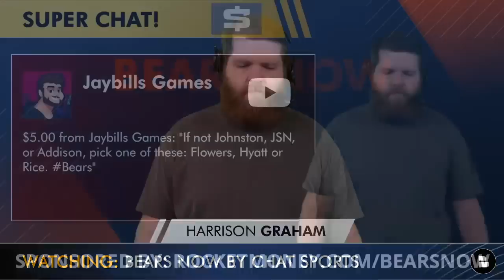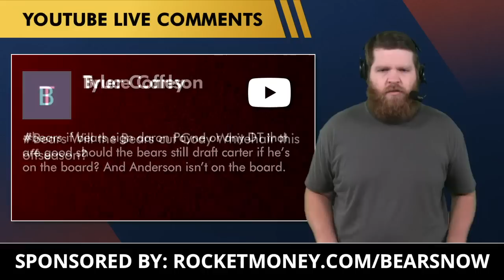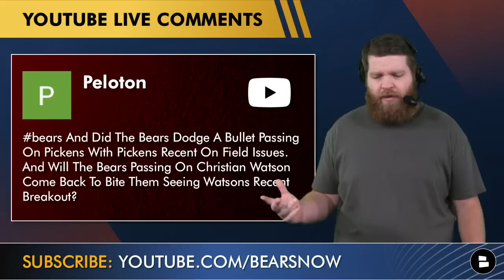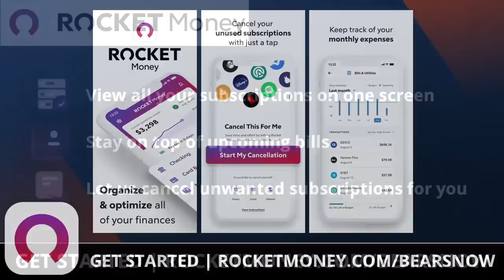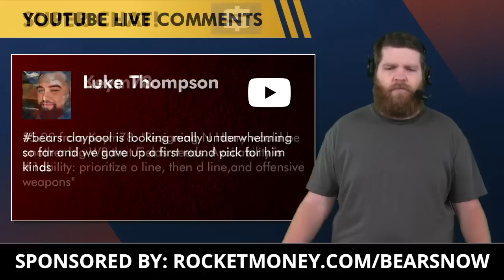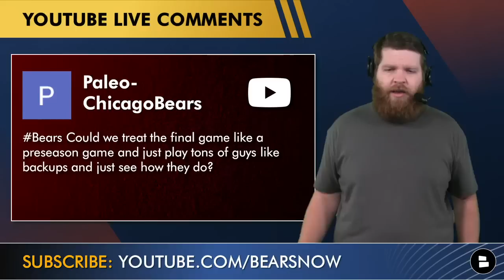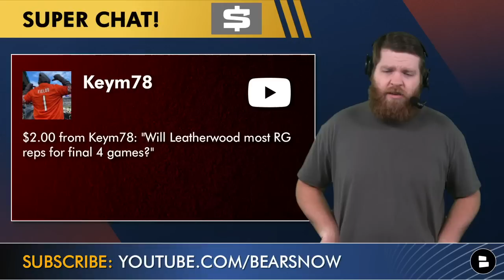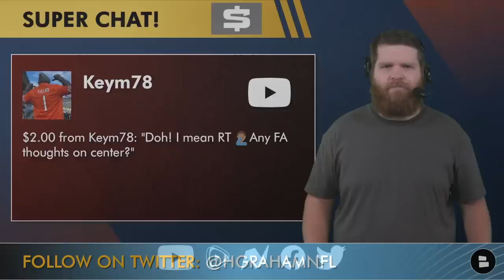Bears Rumors: CUT Cody Whitehair & Sign Rodney Hudson? WR NFL Draft Targets? Re-Sign N’Keal Harry?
Today’s Chicago Bears Rumors Mailbag covers a lot of ground with questions from Bears now subscribers. The Bears have a big 2023 NFL Offseason coming up with a projected $110+ million in salary cap space and a potential Top 5 NFL Draft pick. Could the Bears cut OL Cody Whitehair to create even more cap space? Is veteran center Codney Hudson a potential NFL free agent target? Will the Bears re-sign WR N’Keal Harry? Bears Now host Harrison Graham answers all of these questions and more on today’s Chicago Bears news & rumors mailbag video. Cancel unnecessary subscriptions and keep track of your expenses with Rocket Money.

Questions asked on today’s Chicago Bears Rumors Mailbag:
- If Quentin Johnston, Jaxson Smith-Njigba, Jordan Addison aren’t available in the 2023 NFL Draft, draft Zay Flowers, Jalin Hyatt, Rashee Rice instead?
- Sign Daron Payne?
- Cut Cody Whitehair?
- Center targets for 2023 NFL Draft? Or NFL free agency targets?
- Lookback re-draft of Christian Watson or George Pickens from 2022 NFL Draft?
- Top 2023 NFL Free Agent targets for the Chicago Bears?
- Trade down in the NFL Draft?
- Will Chase Claypool improve for 2023 NFL season?
- Re-sign N’Keal Harry?
- Sign Juju Smith-Schuster and draft Quinton Johnston?
- Play backups in Bears vs. Vikings NFL Week 18?
- Cut Cairo Santos?
- Give Alex Leatherwood the right tackle reps the last four weeks?
- Free agent cornerback targets for the Bears?
- Sign Jakobi Meyers?
- Bears injury updates on Jaquan Brisker and Kyler Gordon?
- Sign Rondey Hudson?

Should the Bears cut Cody Whitehair this offseason? Type ‘C’ for Cut or ‘K’ for Keep

LIKE our Chicago Bears Facebook page if you love everything Chicago Bears

Name a random Chicago Bears player!

If you love CHGO, ESPN, Fox Sports then make sure you check out our Bears

Give host Harrison Graham a follow on social media for more Bears coverage:

Listen to Chicago Bears Now like a podcast when you follow us on Rumble